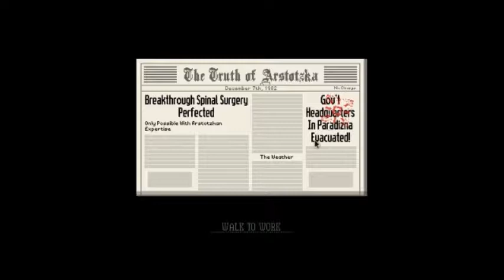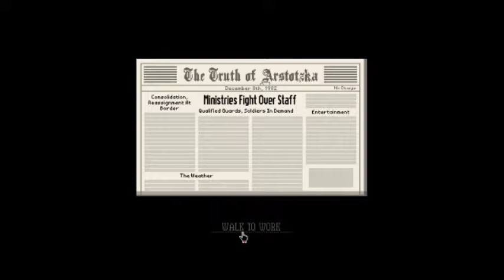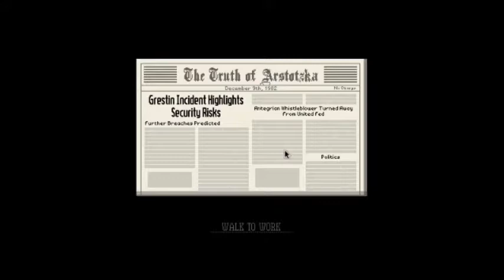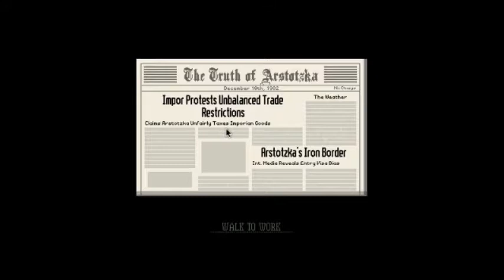Oooops... - Papers, Please! [Episode 5]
Mistake was made!